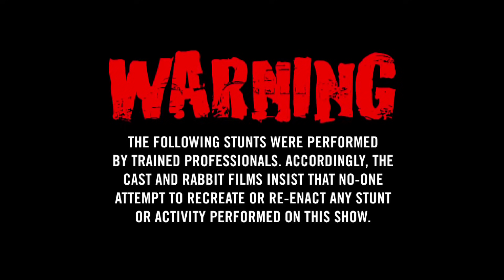The Dudesons Season 3 Episode 8 "Dudesons TOP 10"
Follow us also:
Webpage: